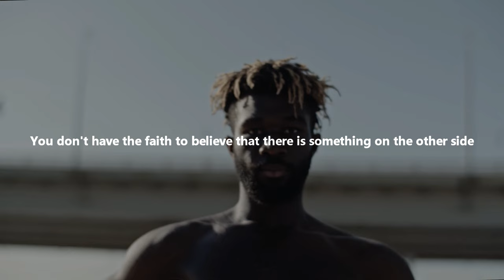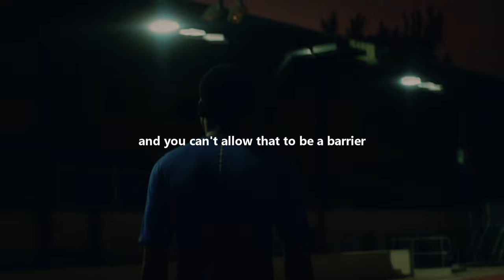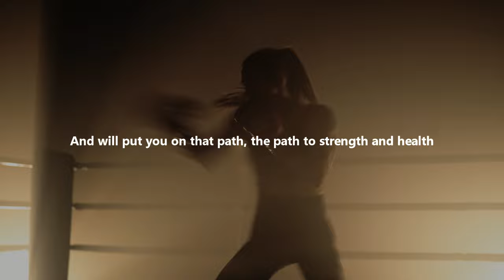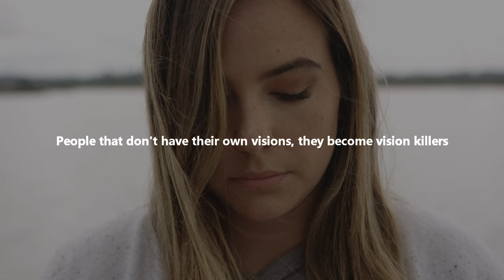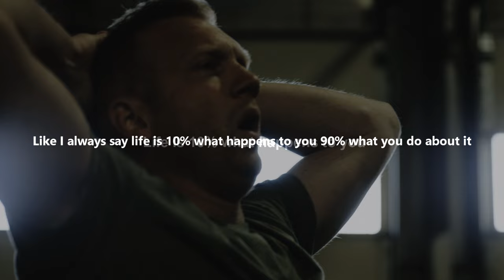WHEN THINGS GET HARD - Motivational Speech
“Do not fear failure but rather fear not trying.” ― Roy T. Bennett,

Performed by Jo Blankenburg
Courtesy of Position Music
Speech by: David Goggins, T.D Jakes, Jocko Willink, Mike Tyson, Ed Mylett, Steve Harvey, Tyrese Gibson,Chadwick Aaron Boseman, Arnold Schwarzenegger, Geoff Collins
Follow David Goggins:
Follow T. D. Jakes:
Follow Jocko Willink:
Follow Mike Tyson:
Follow Ed Mylett:
Follow Steve Harvey
Follow Tyrese Gibson
Follow Arnold Schwarzenegger:
Follow Geoff Collins:
Video Footage:
All Video Footage licensed through Artgrid, Filmpac and Storyblocks